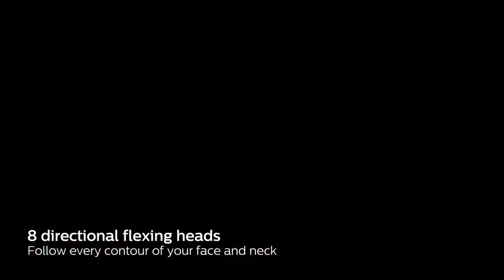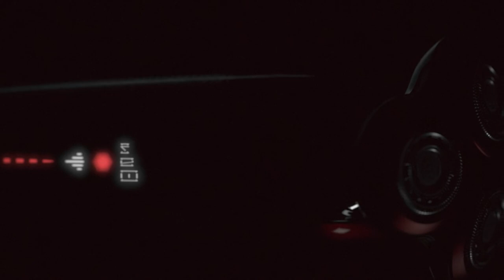Master your shave with the Philips Star Wars Special Edition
Introducing the Philips Star Wars The Last Jedi edition shavers. Perfect shave, exceptional comfort and closeness with 8 directional flexing heads and V-Track Pro system. Win the battle against pulling with Philips!